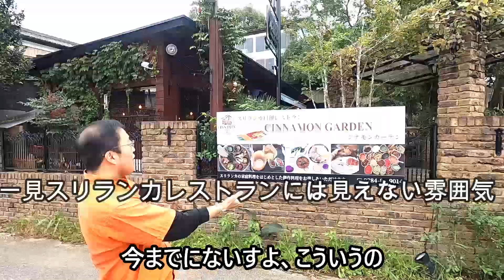【8.8】ニューオープン 足利に元五つ星ホテルシェフの作る本格スリランカカレー！北関東2021年オープン編Vol.1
2021年スリランカレストランの出店ラッシュでした！

北関東、栃木・群馬にもオープンしたお店が多くあります

茨城は、結構情報あるのですが、栃木、群馬はそう多くはなく・・・

今回お邪魔した足利のシナモンガーデンさんもネットにあまり情報の少ないお店
(ホームページなし、食べログ未登場)

こちらに元五つ星ホテルシェフの作るしっかりとしたスリランカカレーがありました♪

そしてスリランカ料理店とは思えぬお店の外見ながらガーデンの感じはスリランカ！

こんな素敵なお店、紹介しないのはもったいない^^

今回のワンデーカレー旅は、北関東(栃木・群馬)に2021年オープンした4店をご紹介します。

Vol.2↓
スリランカ家庭料理ベースのエスニック料理レストラン、めっちゃお洒落カフェのようでした♪北関東2021年オープン編 Vol.2

Vol.3↓
ランチは毎日スリランカカレービュッフェです♪Googleマップまだタイレストランのスリランカレストラン！

本日のお店

CINNAMON GARDEN SRI LANKA RESTURENT

住所　栃木県足利市大月289−2

＊メニュー・営業日時等の詳細は、直接店舗様にご確認お願い致します。

本日のワンデーカレー旅人
YouTuber 　比呂啓 さん

YouTubeチャンネル↓
Ethnic Neighborhoods

┃・facebook 「内海由周（うっちゃん）」
┃・instagram 「uchalanka」スリランカ案内人